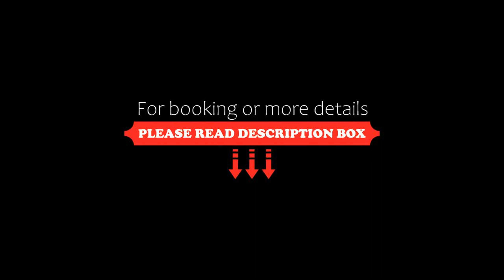Metropolo wuhan Optics Valley Convention&Exhibition Center Hotel, Wuhan, China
About Property:
You're eligible for a Genius discount at Metropolo wuhan Optics Valley Convention&Exhibition Center Hotel! To save at this property, all you have to do is sign in.
Offering air-conditioned rooms in the Hongshan District district of Wuhan, Metropolo wuhan Optics Valley Convention&Exhibition Center Hotel is 12 km from Wuhan University of Technology Huaxia College. Among the facilities of this property are a restaurant, a 24-hou...
Property Type: Hotel
Address: Building 2, Ward Center, No 780, Gaoxin Avenue, Donghu New Technology Development Zone, Hongshan District, 430000 Wuhan, China
Searching For
1. Metropolo wuhan Optics Valley Convention&Exhibition Center Hotel - Wuhan - China
2. Metropolo wuhan Optics Valley Convention&Exhibition Center Hotel - Wuhan - China Address
3. Metropolo wuhan Optics Valley Convention&Exhibition Center Hotel - Wuhan - China Rooms
4. Metropolo wuhan Optics Valley Convention&Exhibition Center Hotel - Wuhan - China Amenities
5. Metropolo wuhan Optics Valley Convention&Exhibition Center Hotel - Wuhan - China Offers and Deals
Audio Credit:
Track Title: Blank Slate
Artist: VYEN